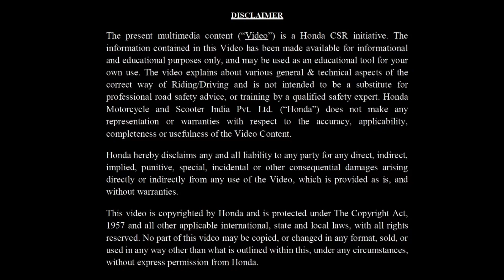Road Safety Awareness Advise I Honda BigWing India (Odia)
It is the most paramount prerequisite for a rider to be fully aware about the Safety aspects of the Vehicle and Riding, so as to have a safe fun ride with the machine.
Honda has introduced a video that catches the attraction of all riders toward the vital subject of safety with the detailed insight about following:
The correct Riding Gears
Routine Maintenance & pre riding check points
Correct Riding Position allowing comfortable & confident Ride
Different Turning Postures (as per Speed & terrain)
Progressive braking, Traction control & ABS
Importance of Blind Spot (MSS Rule)
Ensuring these steps makes your Bike Riding experience pleasurable while keeping you safe on road.